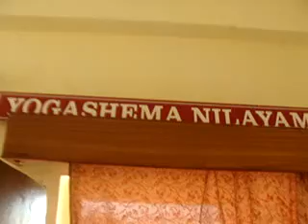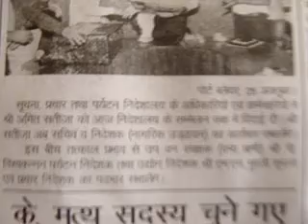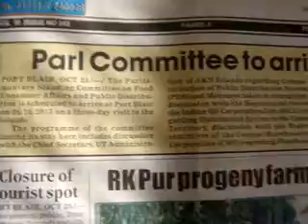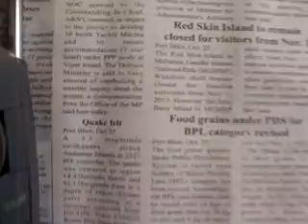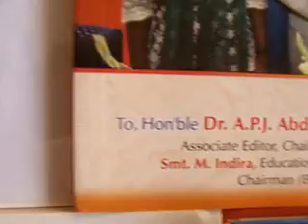pbAIRnewsAmOct'13 V 15thankinGedweep i newspaper(iNDiA)gg52tyivjgpbislandsmobilepress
PORT BLAIR (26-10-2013 FRIday ) SUN RISE:05-11 hrs SUN SET:16-58 hrs IST/ (now - ABI - Facebook this page viewers & downloaders 85,437 @ 06- 00 hrs --more than 6,400 albums-(app5ox) - excluding other counts- 1,70,000 Creative Constructive Useful Informative LIVETIME Worldwide LIVEs @ VISIT edweepNews LIVE mail ID : (2,350 edweepNews LIVE) nigahiga. 8,888,584 subscribers ...LIVE @ edweepNews LIVE  ( 32,836 / 744  / isles iT videos @ 30,63,700_18,35,039 Worldwide LIFETIME LIVE ani globalmedias LIFETIME viewers & dowloaders - other sites excluded - Submitted for viwers Counts Analytics
electronic cum PRINT MEDIA Worldwide LIFETIME LIVE anyTime Anywhere LIVES - i - isles instant informatics images edweep_i_newspaper(iNDiA) -yenyesar@google thanking You ALL & thankful to ALL !!!
isles globalmedias EVERgreen Worldwide LIFETIME LIVE anyTime Anywhere LIVE digitals edweep_i_newspaper electronic cum PRINT media -thanking & thankful To ALL !!!
edweep_i_newspaper (iNDiA) electronic cum print media (iNDiA) WOrldwide LIFETIME
anyTime Anywhere LIVE yenyesar@google & google+ google Hangout --Streaming.com (multi 10+) (World News) TYPE & ENTER yenyesar @ any net connection Creative Informative Useful COnstructive Eventuals thanking U ALL & thakful To ALL !!!